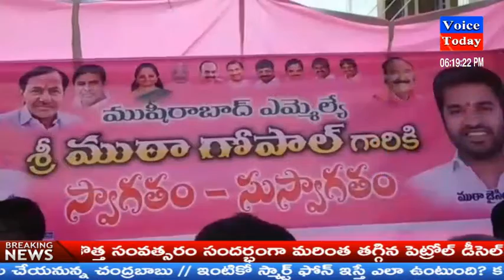ముషిరాబాద్ ఎమ్మెల్యే ముఠా గోపాల్ కు సన్మాన కార్యక్రమం .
ఈ సందర్భంగా ముషిరాబాద్ ఎమ్మెల్యే ముఠా గోపాల్ మాట్లాడుతూ ఎల్లప్పుడూ ప్రజలకు అందుబాటులో ఉండి తమ సమస్యల పరిష్కారానికి  ఎల్లవేళలా కృషి చేస్తానని హామీ ఇచ్చారు. ఎల్ఐజి క్వార్టర్స్లో త్రాగునీరు, డ్రైనేజీ, వీధి దీపాలు, రోడ్ల భద్రత తదితర అంశాలపై దృష్టి సారిస్తానని యువతకు ఉపాధి కల్పన, రుణాల మంజూరు విషయంలో ప్రత్యేక దృష్టి సారించి  సమస్యల పరిష్కారానికి ఎల్లవేళలా కృషి చేస్తానని హామీ ఇచ్చారు . ఈ కార్యక్రమానికి రాష్ట్ర యూత్ అధ్యక్షుడు ముఠా జయసింహా . ప్రభాకర్ ,చంద్రశేఖర్ తదితరులు పాల్గొన్నారు.